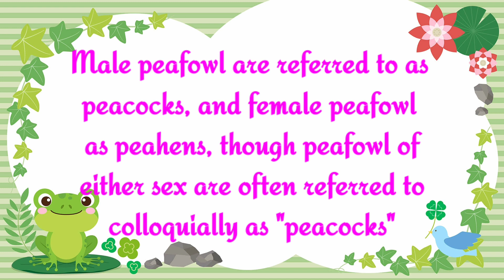Oh my Peacock!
Meeting a beautiful peacock at Skansen